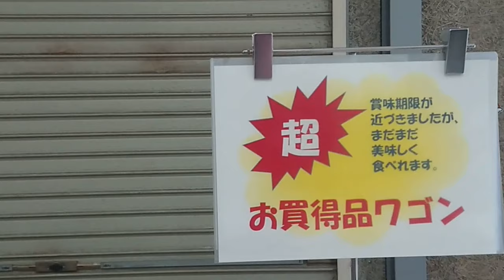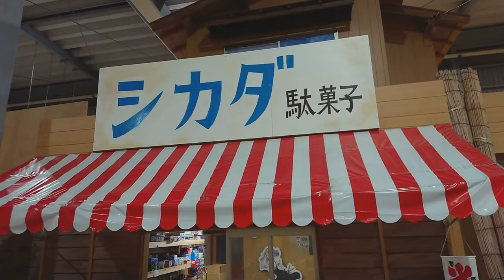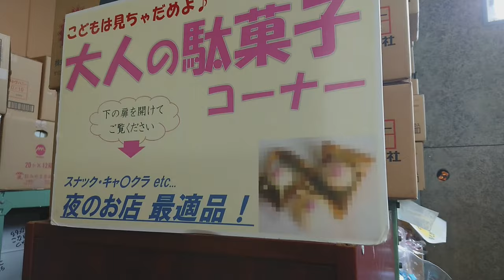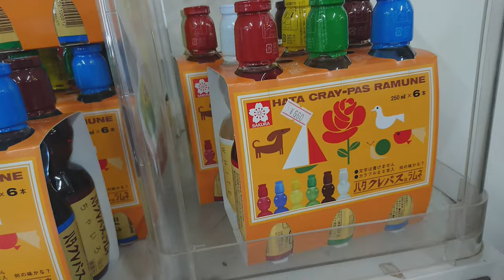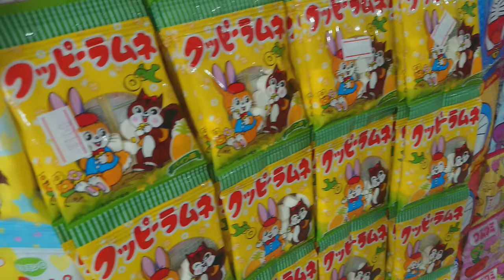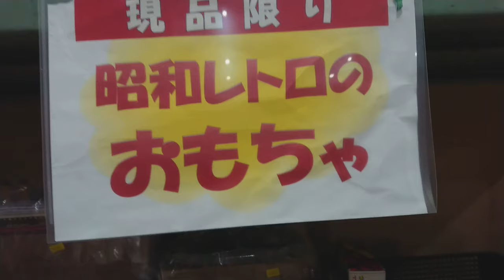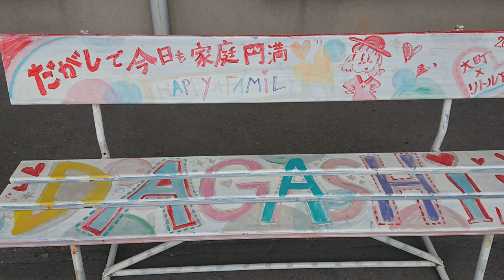〖駄菓子〗日本一のだがし売場へ行って来た【日本一周中夫婦】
岡山県にある【日本一のだがし売場】へ行って来ました。
今にも食べたくなる程の品揃えです。一緒に散策をしましょう(o^^o)♪

オススメ動画4選（駄菓子）
【駄菓子大量福袋】2000円送料込み！でこんなにいいんですか？ハロウィンにも◎【ゆみまろコラボ】